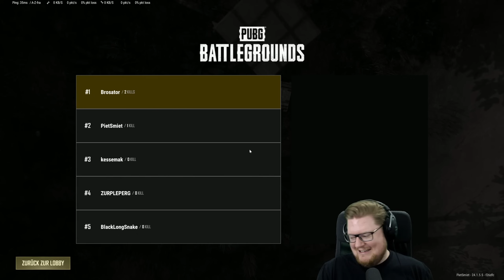Der EINFACHSTE KILL ÜBERHAUPT! oder? | PUBG Turnier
Pedda und sein C4

Dies ist ein Multiplayer Let's Play Gameplay von PUBG. Wir haben das Spiel auf dem PC gezockt.
PUBG wurde uns vom Publisher zur Verfügung gestellt.